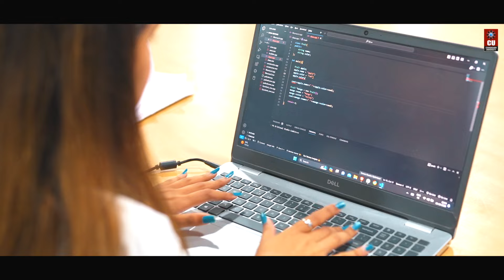Chandigarh University BE CSE IoT Admissions | Placements | Scholarships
Step into the future of technology with Chandigarh University's B.E. CSE (Hons.) program, specializing in the Internet of Things in association with IBM.

Dive deep into the world of IoT with a cutting-edge curriculum, gain hands-on experience with IBM's industry-leading technology, and stand out from the crowd with a highly sought-after degree.

Enroll via CUCET and unlock up to 100% Scholarship worth ₹170 Cr.